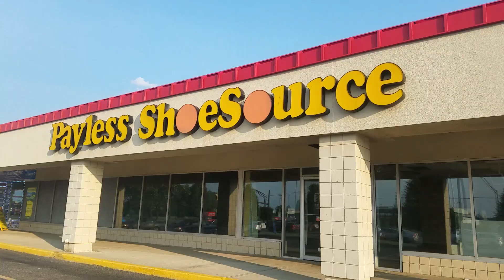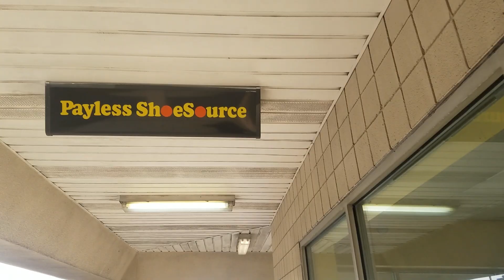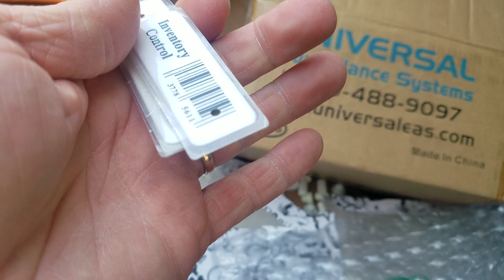Abandoned Payless ShoeSource W. Broad St. Columbus, OH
Closed Payless ShoeSource in the hilltop of Columbus, Ohio summer 2019.